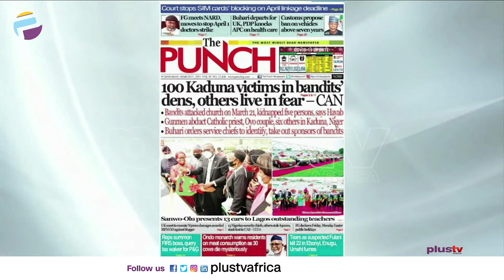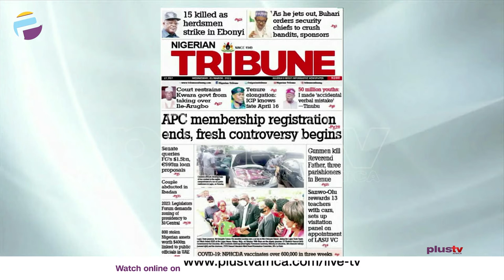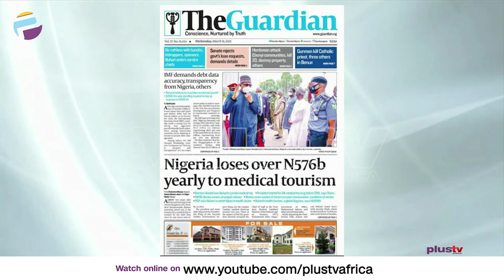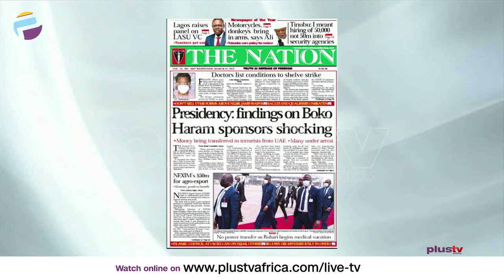Newspaper Review: Nigeria Lavish Over N576B Yearly To Medical Tourism | OFF THE PRESS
Ademola Akinbola, Publisher, The Podium Media joined the conversation on this review.